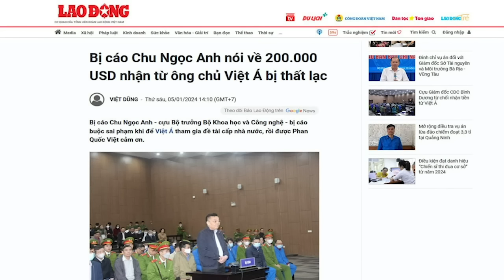Làm thế nào để chấm dứt việc Tổng Trọng, “tự tung, tự tác” hại dân bảo vệ quan tham?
“Phải có những bản án tù chung thân, tuyệt đối không được giảm án và  tịch thu toàn bộ gia sản “bất minh”. Có như vậy mới tránh được tình trạng , tự tung, tự tác “hại dân để bảo vệ quan tham như hiện nay”.